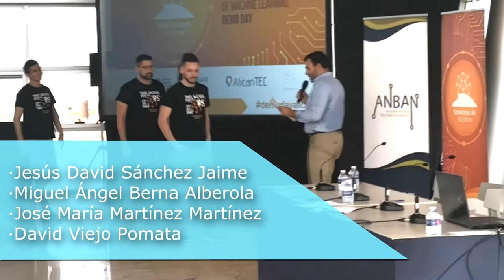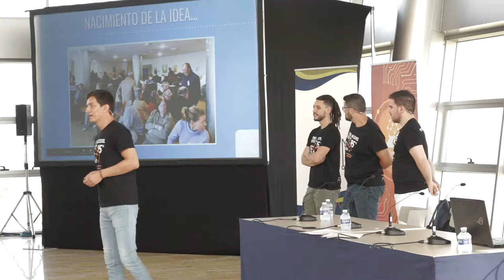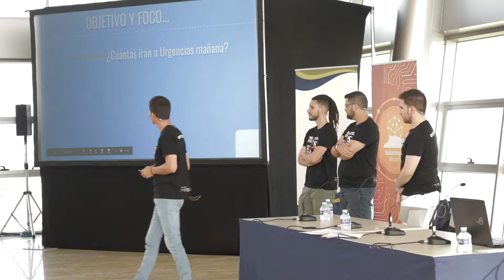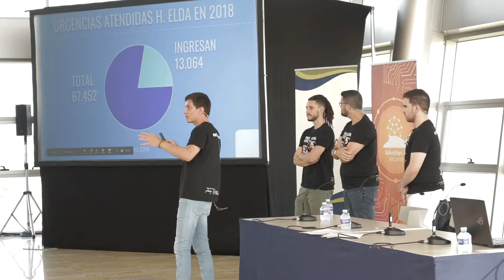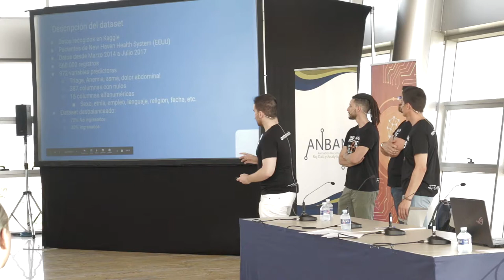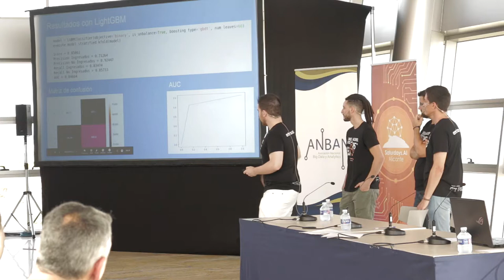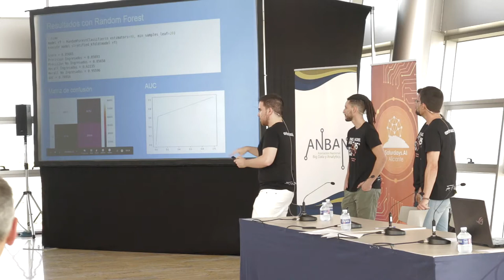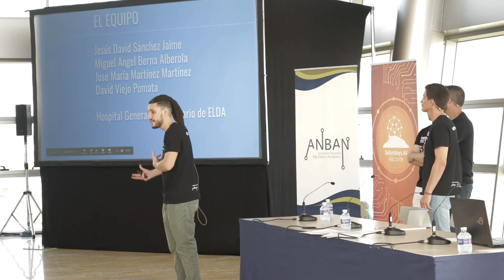Demo Day Alicante Julio 2019 - Parte 3